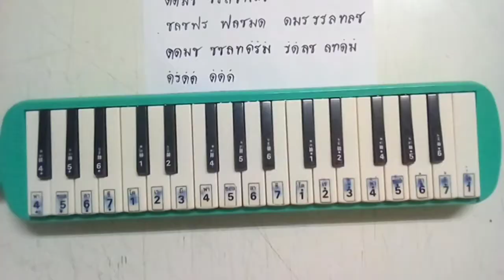IP6 MUS64 vdo 017 Thai National Anthem